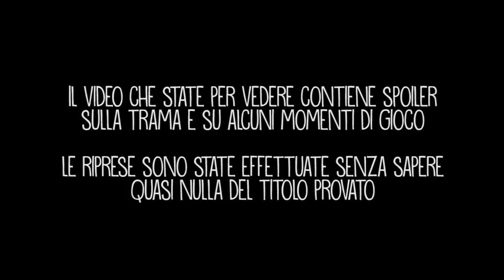Goat Simulator giocato da Morlu Total Gaming per Eyetube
Era inevitabile, anche Morlu e Todd finiscono in quel delirio digitale che è Goat Simulator! Acclamato e criticato fenomeno mediatico dei coffee stain studios. Fra non-sense, genialate e segreti da scoprire porteranno la loro capra alle stelle...letteralmente.

MORLU TOTAL GAMING